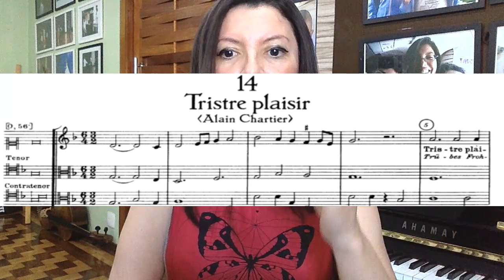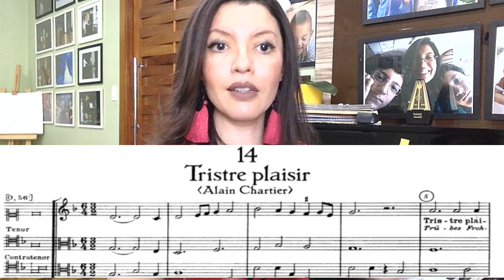Aula 24 Gilles Binchois - Como cantar Renascença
Partitura

Para acessar os links de acesso aos podcasts de vocalizes semanais e materiais de apoio, entre no meu grupo de estudos do Telegram! Digite na busca do aplicativo "Natalia Aurea" ou entre